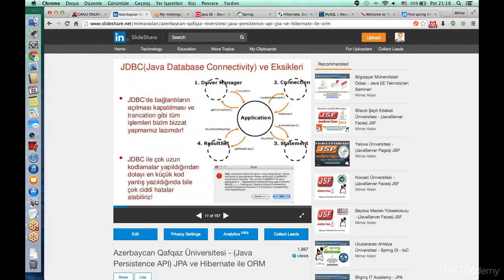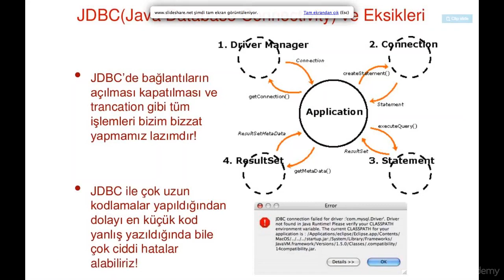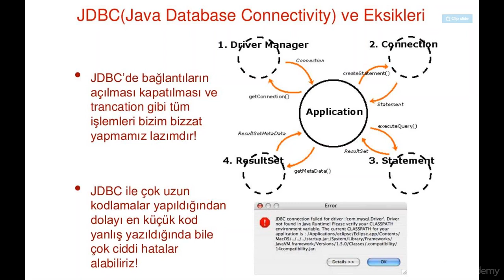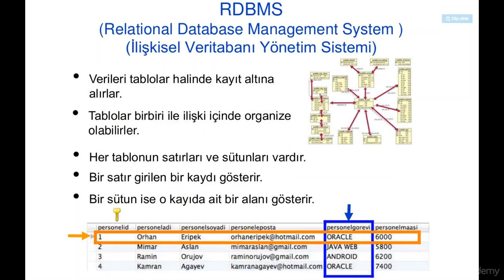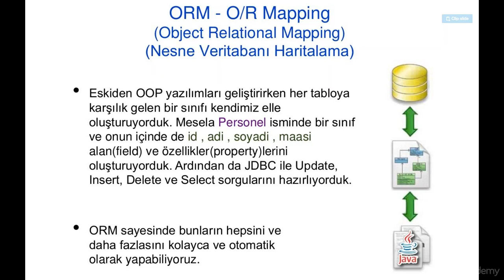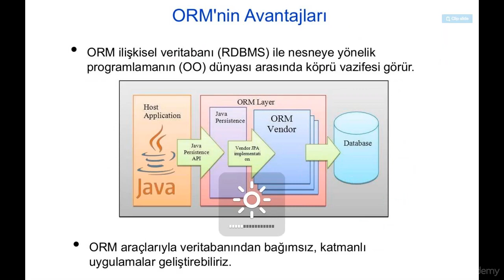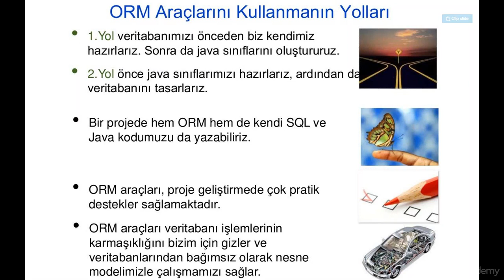Hibernate Spring 002 Hibernate – ORM – XML – Annotations 2